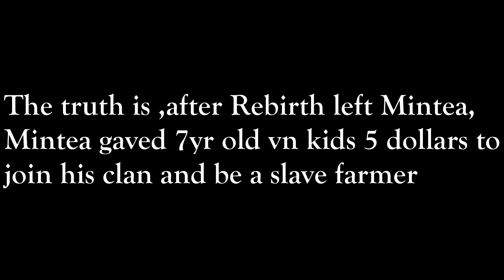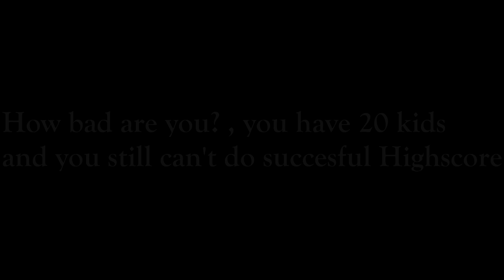Starve.io - #2 Gameplay | Raiding Asians on Asia Forest + Exposing a Trash Youtuber